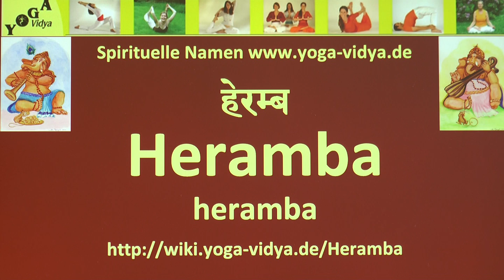Spiritueller Name Heramba - Bedeutung und Übersetzung aus dem Sanskrit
Was ist die Bedeutung von Heramba als Sanskrit Name, als indischer Name, als spiritueller Name? Heramba Fünfköpfige, zehnarmige tantrische Form Ganeshas, besonders beliebt in Nepal. Heramba ist ein indischer Name. Wenn du also jemanden aus Indien kennst, der/die diesen Namen hat, dann kannst du hier erfahren, was dieser Name bedeuten kann .Dies ist auch ein Namen, der im Westen Yoga Aspiranten als spiritueller Name gegeben werden kann. Heramba wird insbesondere vergeben an Aspiranten Ganesha Mantra. Wenn du Heramba als spirituellen Namen hast, bekommst du ein paar Anregungen, was dieser Name für dich bedeuten könnte.

Der Autor und Sprecher dieses Videos, Sukadev Bretz, ist Gründer und Leiter von Yoga Vidya

Sanskrit Wörterbuch Über die Bedeutung von spirituellen Namen erfährst du mehr

Hier in Kürze die Zusammenfassung: Heramba, Sanskrit हेरम्ब heramba m., Fünfköpfige, zehnarmige tantrische Form Ganeshas, besonders beliebt in Nepal.